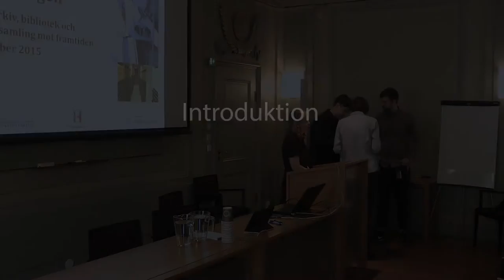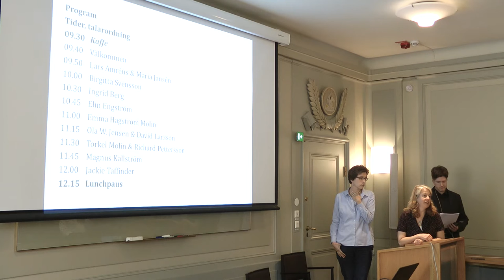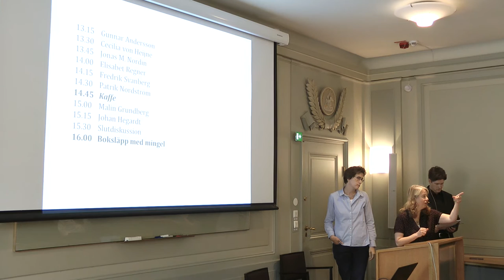Introduktion till seminariet Renässans för samlingsforskningen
Seminarium Renässans för samlingsforskningen 5 oktober 2015.  Inledning, bakgrund och presentation av program